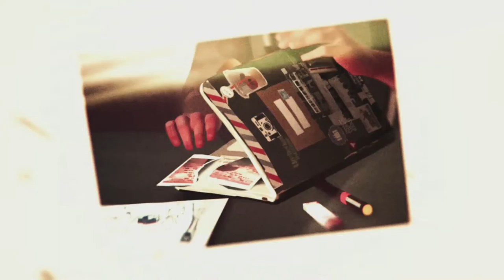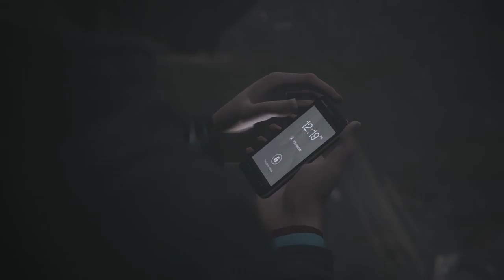Let's Play Life is Strange E5 #41 Nicht wieder dieser Raum